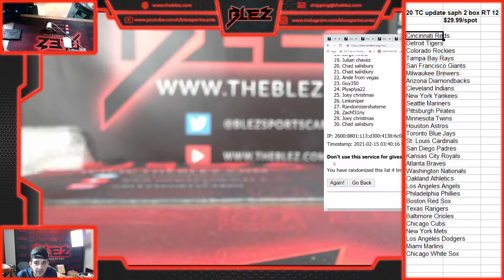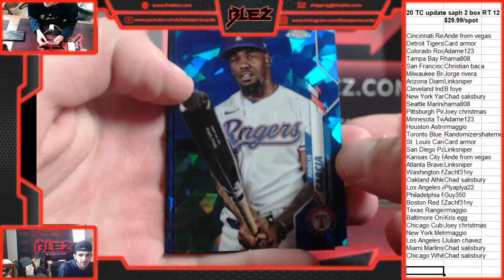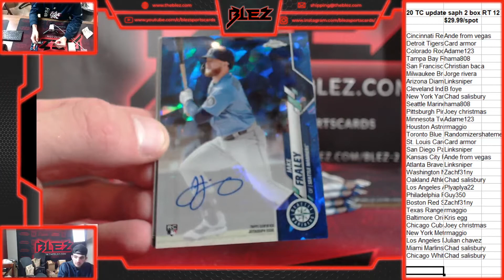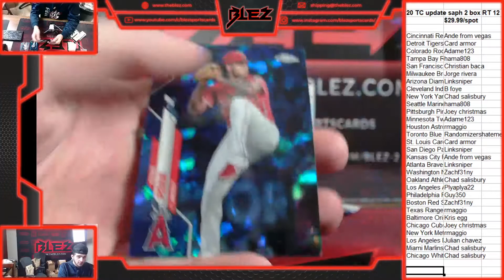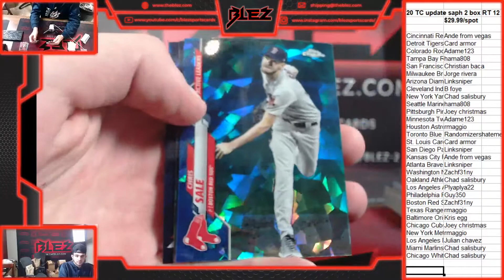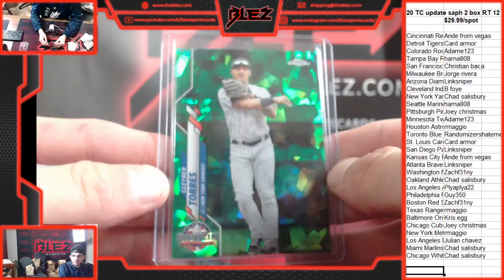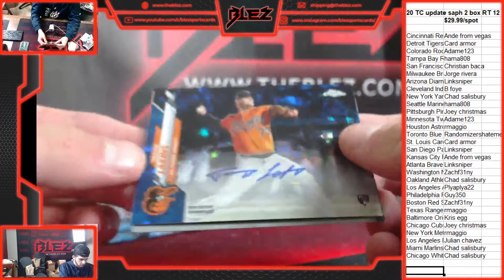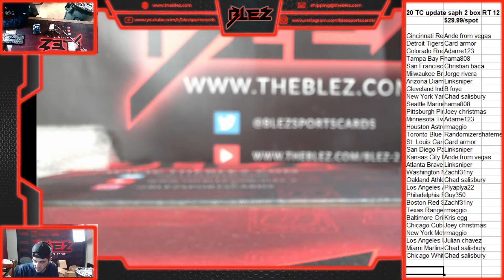2020 topps chrome update sapphire 2 box RT 12